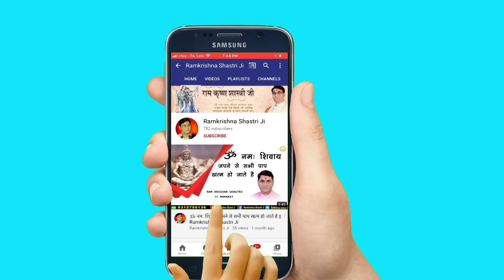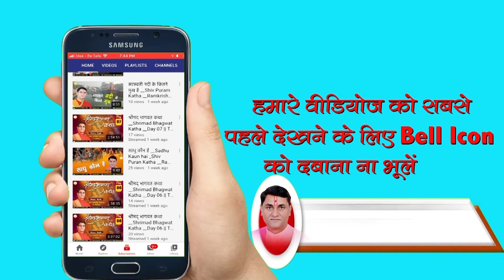भगवान राम को विश्वामित्र कहाँ ले गये || Ramkrishna Shastri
➤Video Name :- भगवान राम को विश्वामित्र कहाँ ले गये